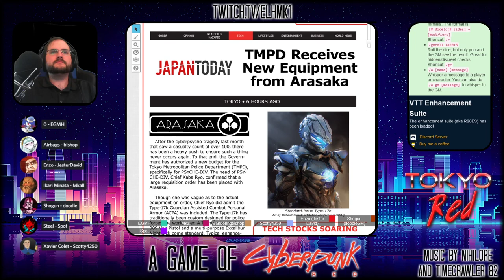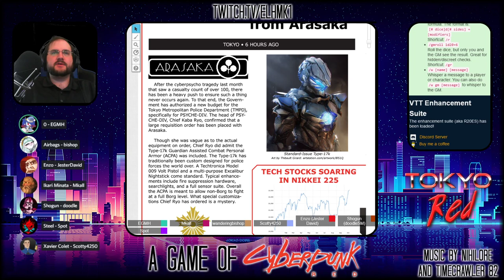Tokyo Red - An Actual Play of Cyberpunk RED - Session 06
The sixth session of the Tokyo Red Actual Play Campaign of Cyberpunk RED. Steel the Netrunner joins the Edgerunners and makes a first impression no one is likely to forget.

On other words, you know how the GM plans for things and then Players happen? Yeah, that's kinda what happened here. But in a good way.

If you want to catch the stream live, it's Saturdays at 2:15pm EDT (GMT-4) on my twitch channel